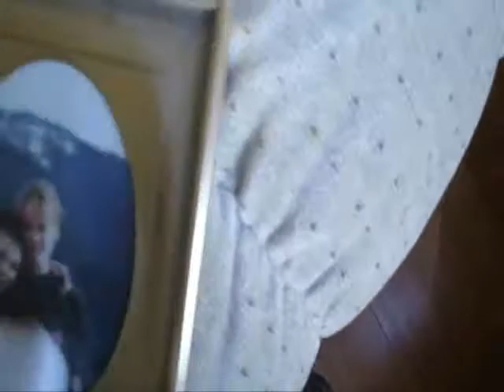Patches O'Hoolahan 's the name, paintin 's the game day 8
Painting in Lake Oswego and watching Running Wilde